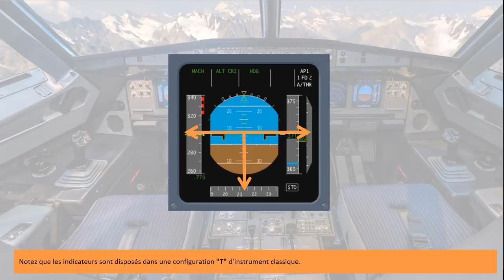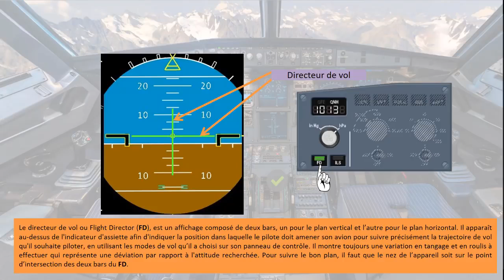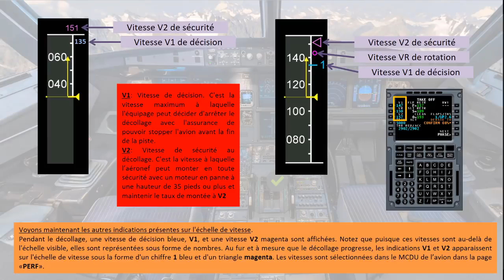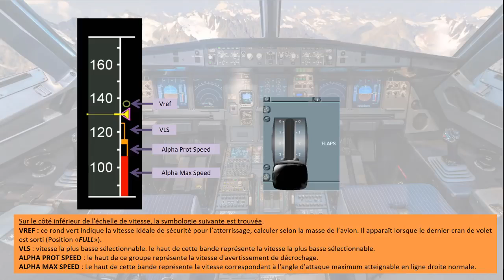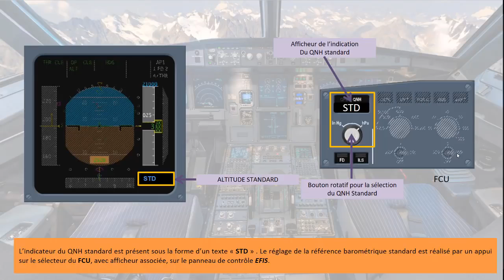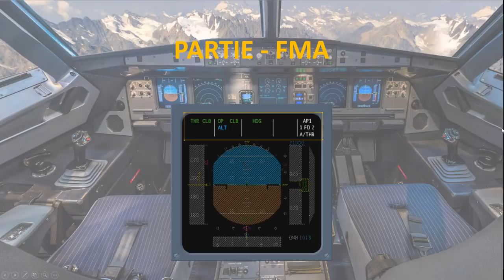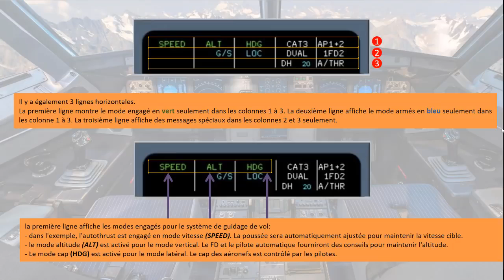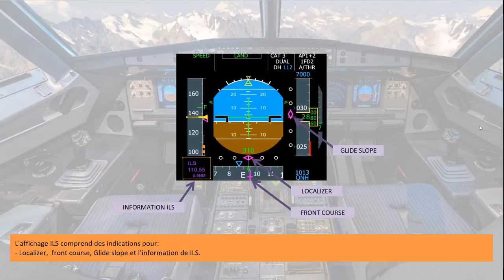Airbus A320 Présentation des instruments suite